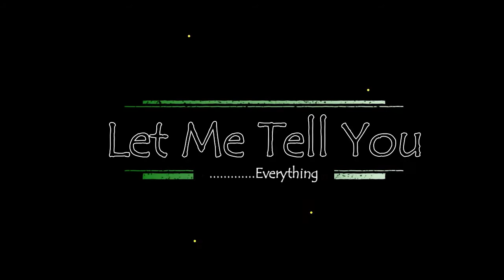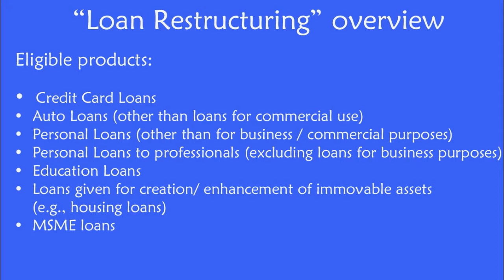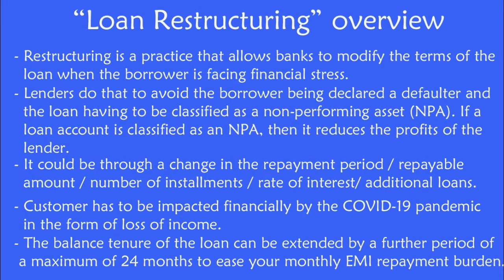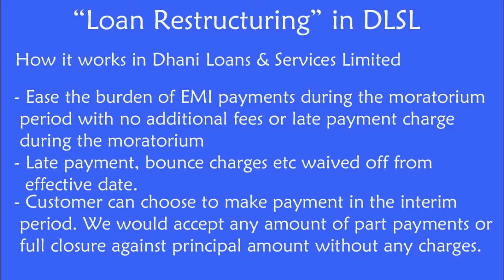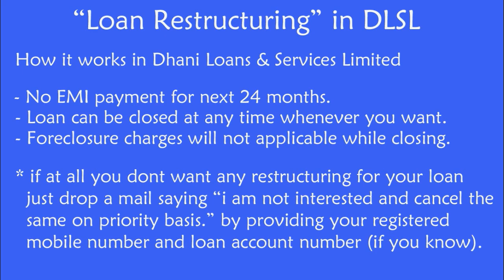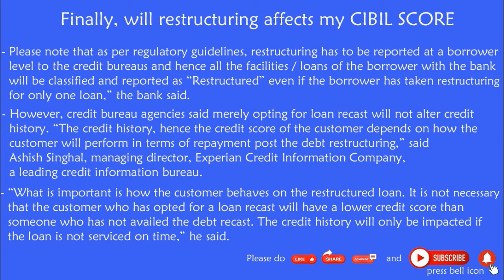What is Loan Restructuring | One time Restrucring in Dhani Loan | Restructuring of Loans | in telugu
Hi Friends.

I would like to provide the complete information regarding indiabulls dhani one freedom and all other its products like
Dhani Cash, Dhani Pay, Dhani Wallet, Dhani Super Saver Card, Dhani Doctor, Dhani Credit Line, through Dhani App.

& dont forget to ask all your questions regarding dhani in the comment section.

How to Cancel Dhani One Freedom,
Dhani One Freedom Cancel,
Cancel Dhani One Freedom in Telugu,
How to Cancel Dhani One Freedom Card in Telugu,
What are the Benefits of Dhani One Freedom Card,
What is Dhani One Freedom,
Benefits of Dhani One Freedom Loan,
Dhani in telugu,
Dhani app in telugu,
dhani app in telugu 2020,
dhani app in telugu 2021,
Dhani Pay in telugu,
Dhani cash in telugu,
Dhani game in telugu,
Dhani wallet in telugu,
dhani telugu customer care number,
dhani credit line in telugu,
dhani pay card in telugu,
dhani rupay card in telugu,
dhani tambola game in telugu,
one freedom card dhani,
one freedom dhani,
one freedom card,
one freedom card personal loan,
one freedom in dhani app,
one freedom card dhani kya hai,
one freedom dhani use,
one freedom card money transfer,
one freedom card dhani telugu,
one freedom dhani telugu,
one freedom card use,
one freedom dhani to bank,
How to Delete dhani account,
How to Delete dhani account permanently,
How to Delete dhani app account,
How to Delete dhani account in telugu,
How to Delete dhani account permanently in telugu,
Delete Dhani account,
Delete dhani app,
Delete dhani app account,
Delete my dhani account,
Delete my dhani account permanently,
Delete my dhani app account permanently,
How to delete dhani,
How to delete dhani app,
How can i delete my dhani app account,
how to cancel dhani super saver card,
how to cancel dhani credit line,
how to cancel dhani loan,
how to cancel dhani freedom card,
how to cancel dhani super saver card subscription,
how to cancel dhani one freedom subscription,
how to cancel dhani subscription,
how to cancel dhani pay subscription,
how to cancel dhani doctor,
how to cancel dhani account,
how to cancel dhani super card,
How to use dhani one freedom card,
Dhani one freedom card usage,
Dhani one freedom card limits,
dhani one freedom card limitations,
dhani one freedom card transaction failed,
dhani one freedom card inactive,
dhani one freedom card EMI,
how to pay emi of dhani one freedom,
how to activate dhani one freedom,
What is loan restructuring,
What is loan restructuring in telugu,
What is loan restructuring telugu,
loan restructuring in indiabulls,
loan restructuring in indiabulls dhani,
loan restructuring in dhani loans and services limited,
loan restructuring in dhani loans and services ltd,
Restructuring of loans meaning,
restructuring of loans meaning in telugu,
restructuring of loans rbi,

restructuring of loans and credit cards,
What is RBI restructuring,
Loan Restructuring guidlines,
RBI Loan Restructuring guidlines,